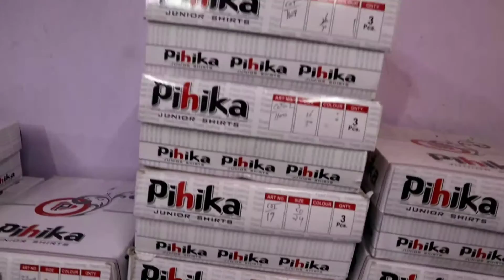डब्बे वाली शर्ट ₹90 || BOX PACKING SHIRTS WHOLSALE KIDS CLOTHES GANDHINAGAR DELHI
|| Singhal & Singhal Enterprises ll

{ Manufacture & Wholesaler Of All Kind Of Shirt,  Paints& Lower }

Address:- IX/7083, Guru Nanak Gali,  Gandhi     Nagar Delhi -110031 ( Near Sunder Chowk )